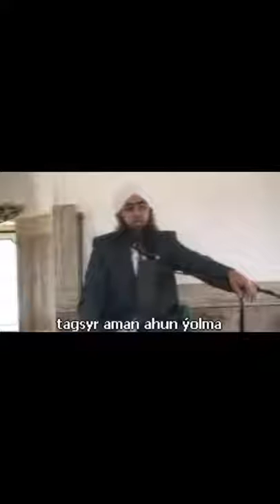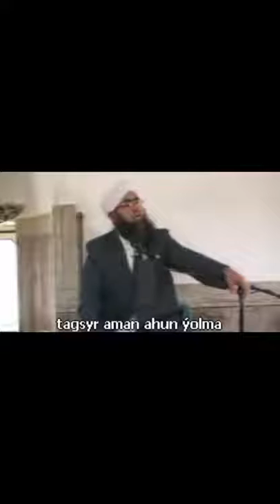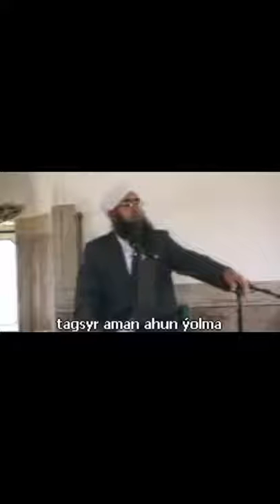پیغمبر مزینگ مدینه هجرتی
تصویری ترکمنی👆👇

موضوع 👈پیغمبر مزینگ مدینه هجرتی

دوستان فیلم تصویری دیگر موضوع های مفید و‌ مهم در پیج اینستاگرام جناب استاد موجود است. با سرچ لفظ انگلیسی حافظ یلمه می توانید فالو کنید

و همچنین با سرچ الفاظ👈 کانال رسمی حافظ یلمه (ترکمن) 👉 از سخنرانی های صوتی وی بهره بگیرید.